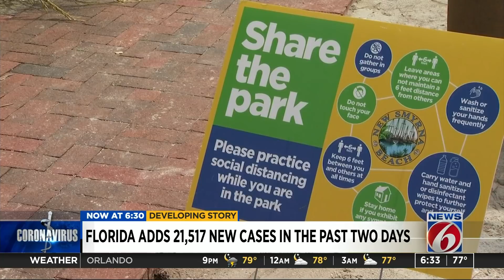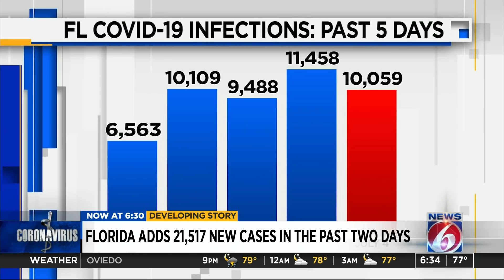Florida adds over 20-thousand new cases in two days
FLORIDA CONTINUES TO INCREASE IN COVID-19 CASES